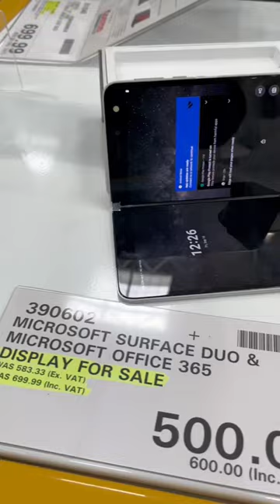Microsoft surface duo, is it a laptop, phone or tablet?